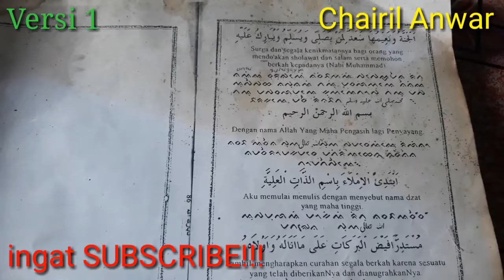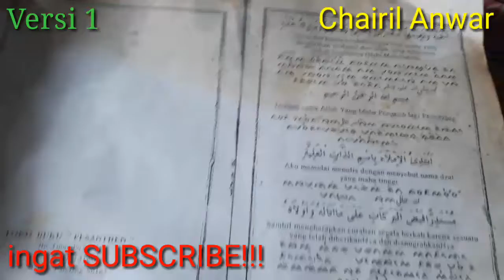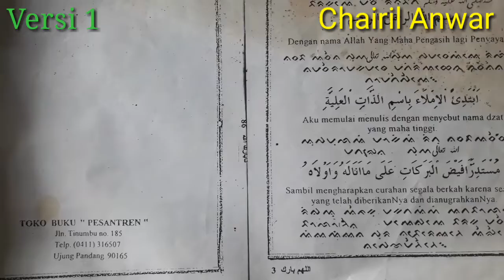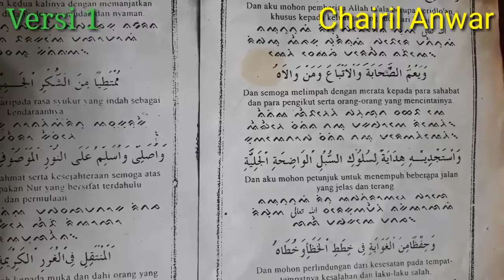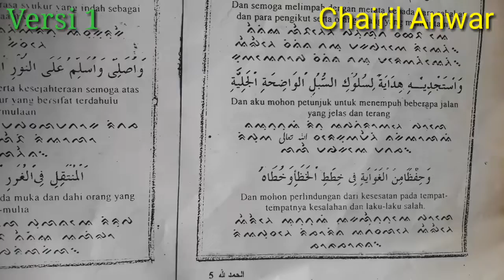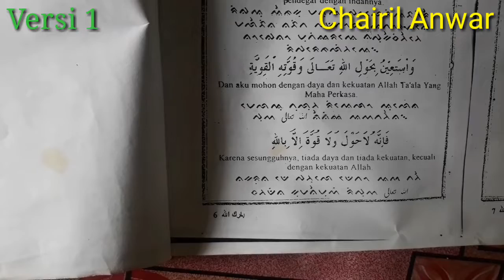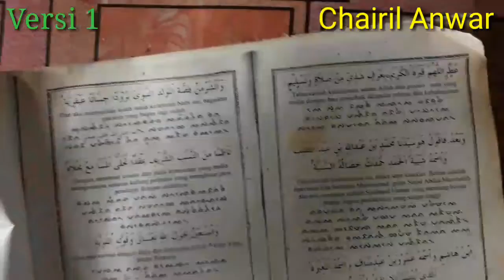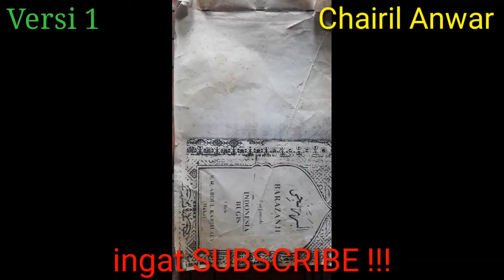Barazanji Beserta Terjemahan Bahasa Indonesia Dan Bugis // Halaman1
Kitab Barazanji
Barasanji
barazanji
buku
baca
ngaji
arti
terjemahan
merdu
indah
zikir
cerita
Nabi Muhammad
rasulullah
kisah
sejarah
asal usul

Info admin
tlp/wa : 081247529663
fb : Bang Kikuj / Teropong Kikuj

Oleh K.H. Abdul Karim Ali (HAKA)